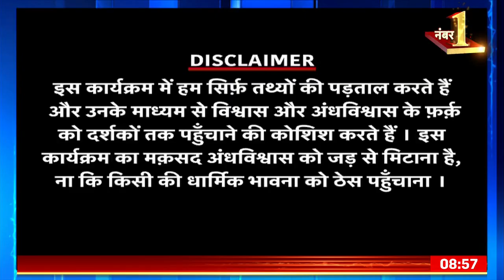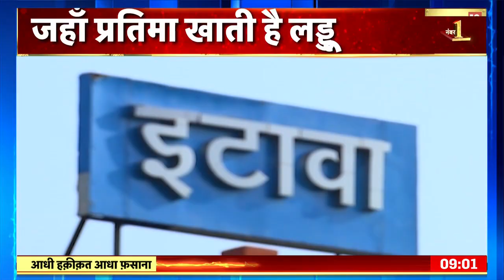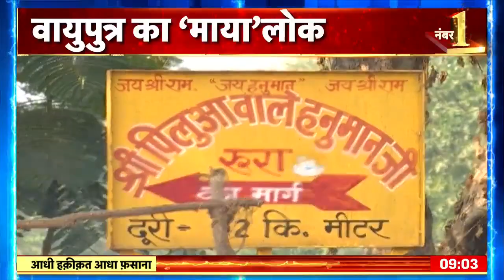Aadhi Haqiqat Aadha Fasana:चंबल की चौंकाने वाली कहानी,जानें क्या है वायुपुत्र के चमत्कार?|Hindi News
Aadhi Haqiqat Aadha Fasana: ये कहानी चंबल के बीहड़ के बिच बसे उस मंदिर से जुड़ी है जहां सदियों से वायुपुत्र के चमत्कार को महसूस किया जाता है। तो जानिए उस चमत्कार के पिछे की कहानी।

This story is related to the temple situated in the middle of the ravines of Chambal where the miracle of Vayuputra has been felt for centuries. So know the story behind that miracle.